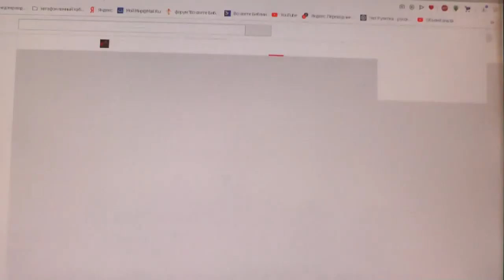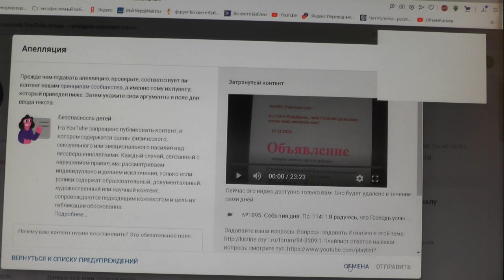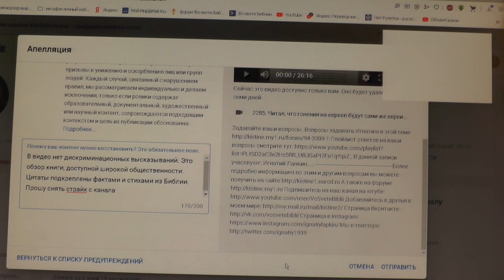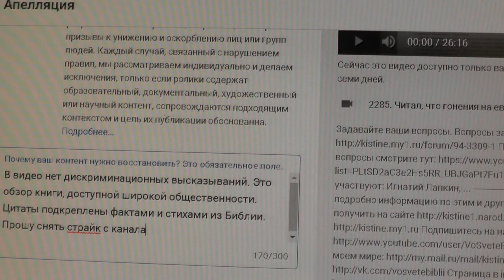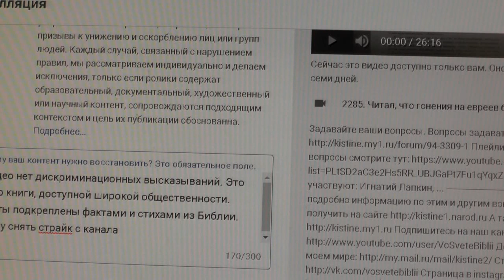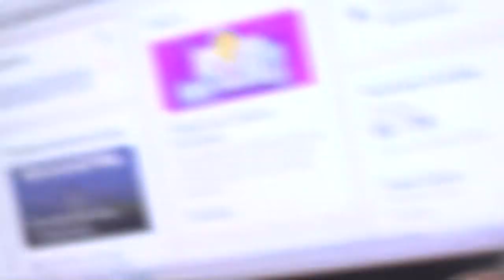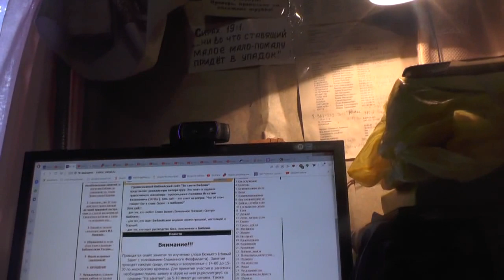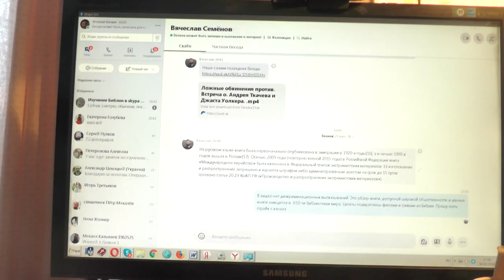Что сказать в администрацию Ютуба. 10. 02. 2020.